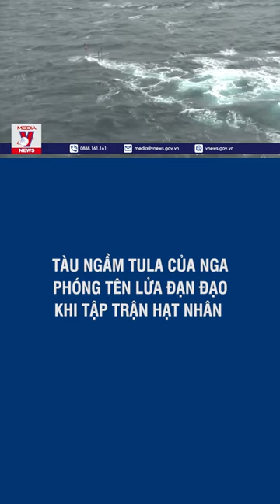Tàu ngầm Tula của Nga phóng tên lửa đạn đạo khi tập trân hạt nhân quy mô lớn - Tin thế giới - VNEWS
VNEWS - Theo Điện Kremlin, trong khuôn khổ cuộc tập trận răn đe chiến lược, Nga đã cho tàu ngầm Tula phóng tên lửa đạn đạo Sineva ở biển Barents.

Mời quý vị và các bạn xem thêm: Kiev tố Nga tấn công nặng nề, tạo làn sóng di cư;TT Zelensky sẽ nối lại hòa đàm với điều kiện